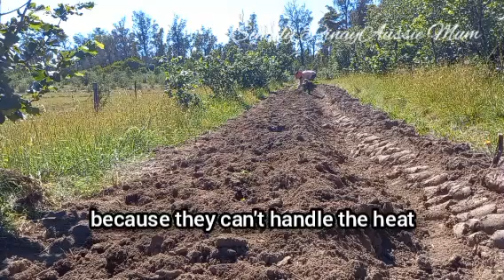Buhay Australia 🇦🇺 Collecting ferns or bracken for my tomato seedlings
Collecting ferns for my tomato seedlings.